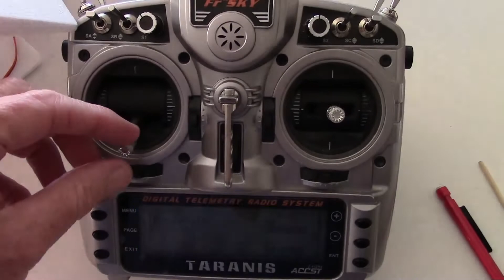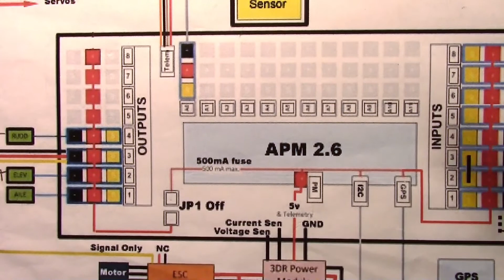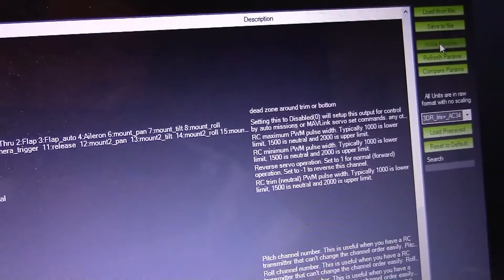HK Bush Mule FPV Build Part 2 - Installing GPS, PM, Throttle & Flaps Channels, Prop Balancing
Found a good place to locate the GPS module. Also found places for the power module, 5 volt UBEC and the MinimOSD. Had to modify the ESC Y-cable because I didn't need the 5 volts from the ESC's. To add the flaps channel I had to change a parameter in the mission planner for the APM. Prop balancing is must if you don't want a lot of vibration.

I am using the EZUHF LRS and the APM Pro flight controller with separate Minimin OSD board. This is very similar to my SkyWalker system so I will include some links below for the equipment setup. The Bush Mule does have flaps and a cargo bay door and reversing so two extra channels will be added for those servos. Later a camera pan/tilt will be added for a better FPV experience.

Drotek Ublox NEO-M8N GPS + HMC5983 compass (XL) GPS + GLONASS + BEIDOU + Galileo